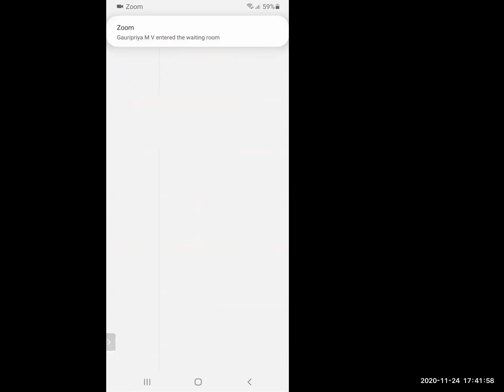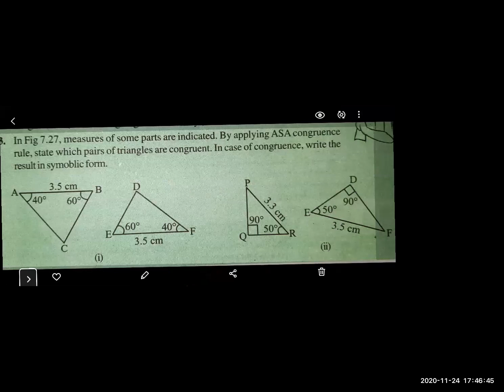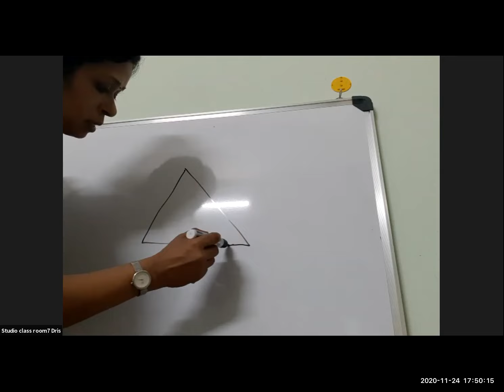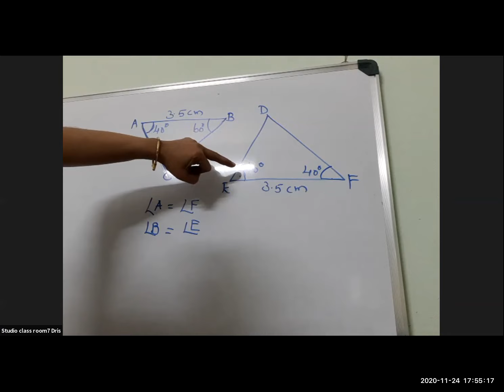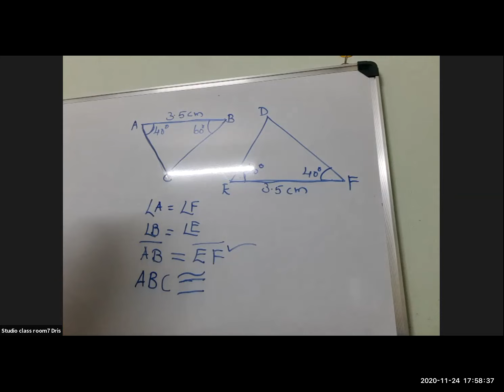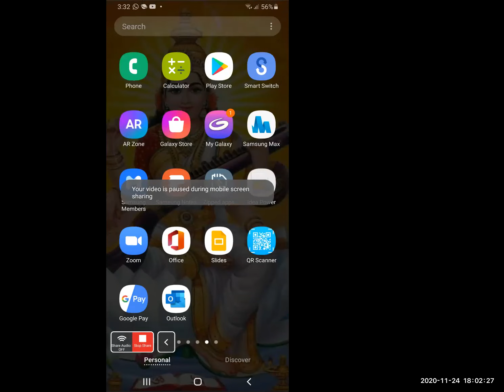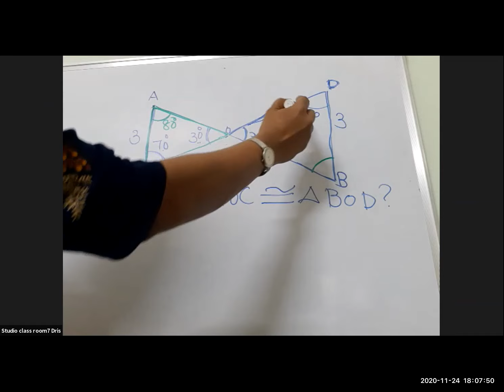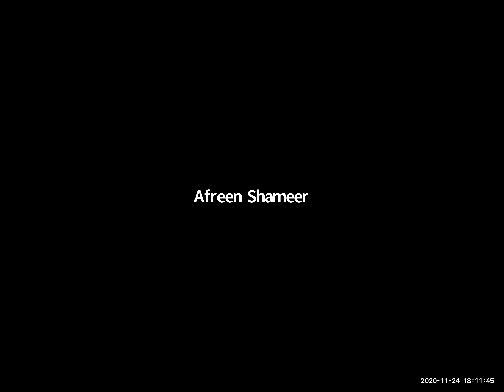Dr.Raju Davis International School | CLASS 7 MATHS | 24-11-2020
CLASS 7 MATHS ASA CONGRUENCE CONDITION